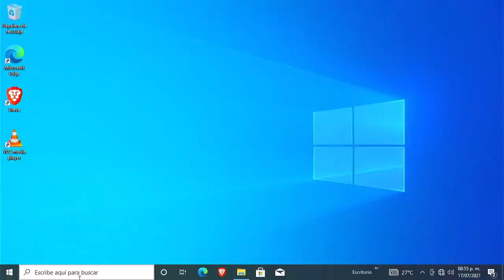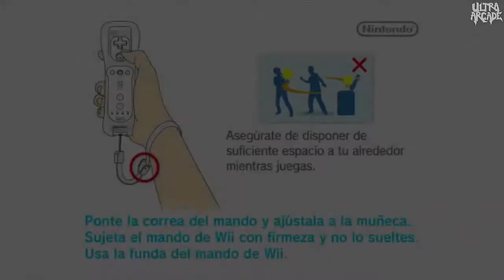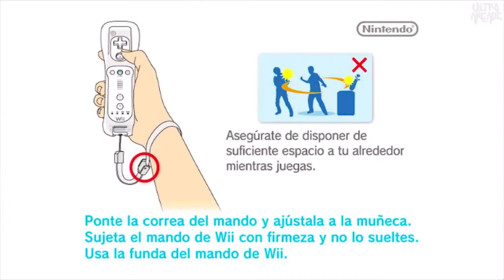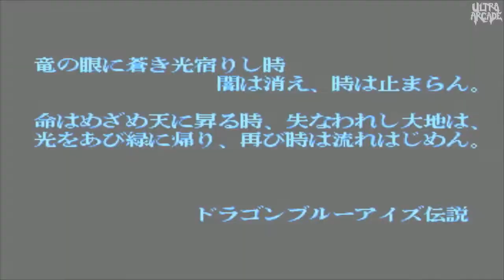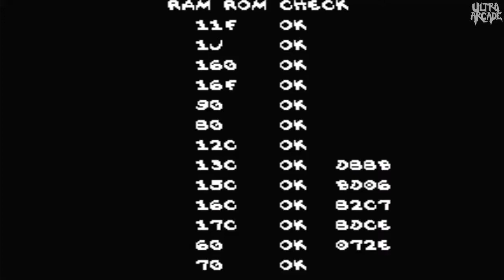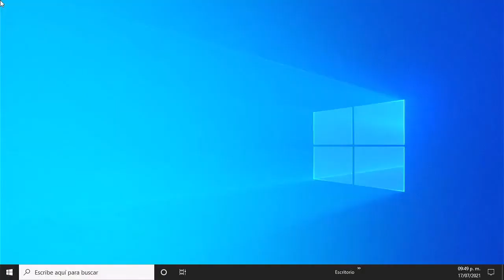33 JUEGOS GRATIS PARA TU PC/LAPTOP (WINDOWS 10) ULTRA ARCADE MICRO DEMO (PANTALLA COMPLETA)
DEMO GRATUITO CON 33 JUEGOS PARA QUE PUEDAN PROBAR NUESTROS SISTEMAS ULTRA ARCADE MICRO ANTES DE COMPRAR
INCLUYE JUEGOS DE TODAS LAS PLATAFORMAS EMULADAS
TENEMOS PAQUETES PARA TODOS GUSTOS Y PRESUPUESTOS
PRECIOS ULTRA ARCADE MICRO(PARA USO EN SU PROPIA PC/LAPTOP WIN 10)

SIN CONTROLES EN DESCARGA DIGITAL **1 LICENCIA**
32GB $400.00 *5000 JUEGOS *LICENCIAS EXTRA $200.00*
64GB $500.00 *8000 JUEGOS *LICENCIAS EXTRA $250.00*

EN MEMORIA FISICA USB 3.0 PORTATILES
SIN CONTROLES
32GB $600.00 *5000 JUEGOS
64GB $700.00 *8000 JUEGOS
2TB  $2400.00 *12666 JUEGOS
4TB  $3500.00 *13321 JUEGOS
5TB  $4500.00 *15060 JUEGOS

CON CONTROLES DUAL TIPO PS1 USB
32GB $800.00 *5000 JUEGOS

CON 2 CONTROLES TIPO PS2 USB
32GB $900.00 *5000 JUEGOS
64GB $1000.00 *8000 JUEGOS
2TB  $2700.00 *12666 JUEGOS
4TB  $3800.00 *13321 JUEGOS
5TB  $4800.00 *15060 JUEGOS

CON 2 CONTROLES TIPO XBOX 360 USB
32GB $1100.00 *5000 JUEGOS
64GB $1200.00 *8000 JUEGOS
2TB  $2900.00 *12666 JUEGOS
4TB  $4000.00 *13321 JUEGOS
5TB  $5000.00 *15060 JUEGOS

CON 1 TABLERO ARCADE 1 JUGADOR
32GB $1700.00 *5000 JUEGOS

CON 1 TABLERO ARCADE 2 JUGADORES
32GB $2600.00 *5000 JUEGOS

LISTAS DE JUEGOS MODELOS MICRO (PARA USO EN SU PROPIA PC/LAPTOP)

EN GUADALAJARA ENTREGA A DOMICILIO GRATIS O PUEDEN PASAR A NUESTRO LOCAL A RECOGER O PROBAR CUALQUIER MODELO
VENTAS FORANEAS LE COTIZAMOS ENVIO CON SU CODIGO POSTAL O PUEDE HACER SU COMPRA VIA MERCADOLIBRE.
LOS PRECIOS VIA MERCADOLIBRE SON MAS ALTOS PORQUE INCLUYEN ENVIO,COMISION DE MERCADOLIBRE E IMPUESTOS DIGITALES

*EL DESEMPEÑO DE LOS JUEGOS SE BASA EN LA CAPACIDAD DE TU PC O LAPTOP,SE RECOMIENDA UN MICROPROCESADOR DE MAS DE 3GHZ PARA LOS SISTEMAS MAS PESADOS,2GHZ PARA LOS SISTEMAS MENOS PESADOS Y TENER TU SISTEMA OPERATIVO ACTUALIZADO.*